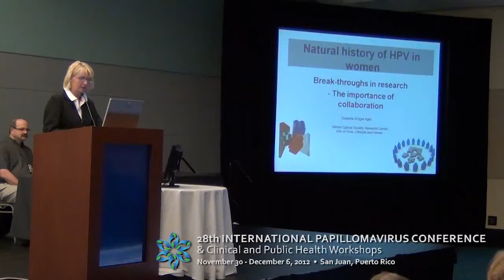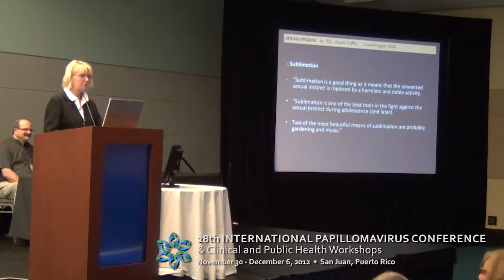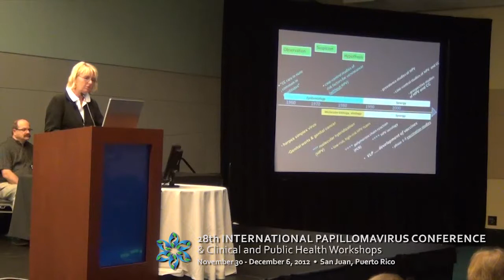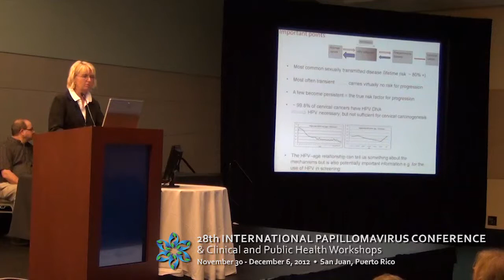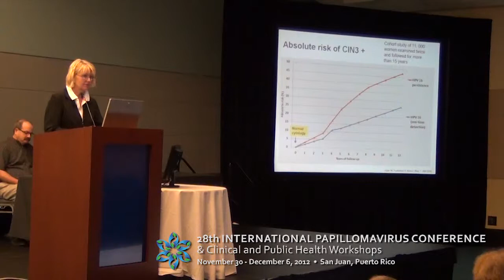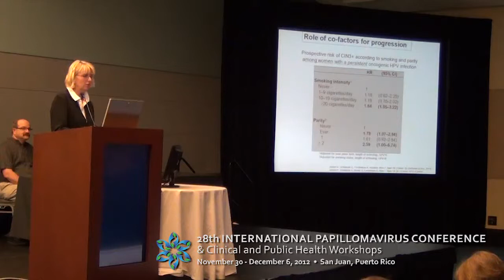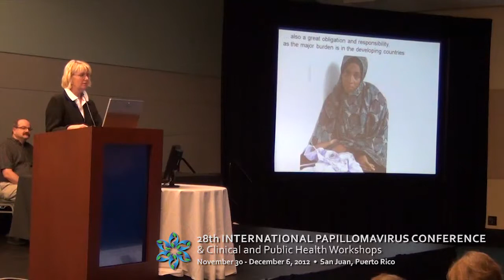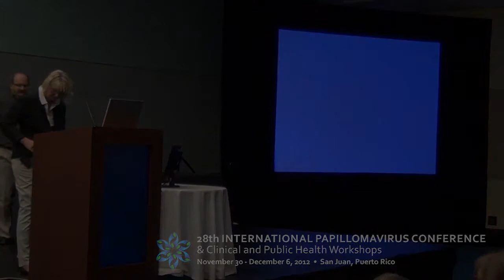Natural History of Genital HPV Infection in Women by Susanne Krüger Kjær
Clinical Workshop: Natural History - Epidemiological Perspective
28th International Papillomavirus Conference held at San Juan, Puerto Rico
Workshop: Natural History of Genital HPV Infection in Women
Presenter: Susanne Krüger Kjær
Workshop Chair: Mark Schiffman